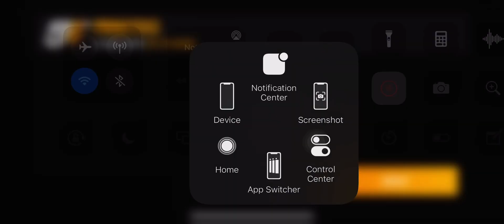Zenvo TSR-S GP| R6 | Practice Run 3 ⭐️